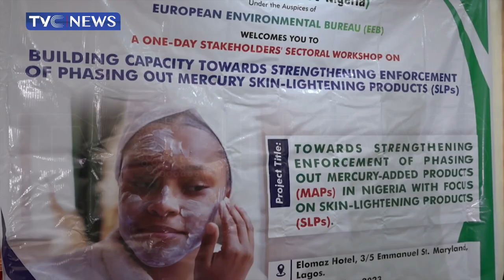NGO, NAFDAC Join Forces Against Skin Lightning Creams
Worried by the proliferation of skin lightening creams, a non governmental in partnership with nafdac held a capacity Building workshop to strengthen enforcement on the sales, uses and distribution of these products which are harmful to human health and environment.